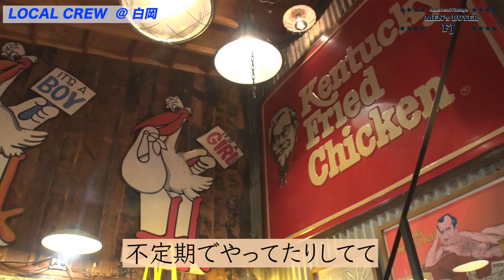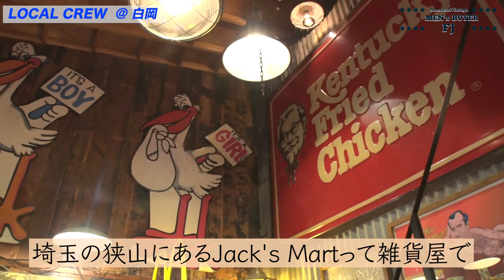白岡の古着屋 LOCAL CREW!! 西海岸スタイルな店内にはスケーター物やOLD STUSSY アメリカ製Dicies ヴィンテージからレギュラーまでロープライスなラインナップ ローカルクルーへ！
LOCAL CREW ローカルクルー
埼玉県白岡市太田新井773-3
open 13:00-19:00 close Thursday
定休日:水曜日.金曜日

今回は白岡の古着屋 LOCAL CREW
西海岸好きにはたまらないラインナップ
DickiesやBEN DAVIS、VANS
着やすいレギュラーからヴィンテージまで
ロープライスで揃っております！

00:00　オープニング
02:18　アメリカ製Dicies
03;32　良いTシャツ揃ってます
05:45　OLD STUSSY
09:01　ヤバめなVANSが
13:46　奥はお洒落な事務所
15:01　スカルパイレーツ